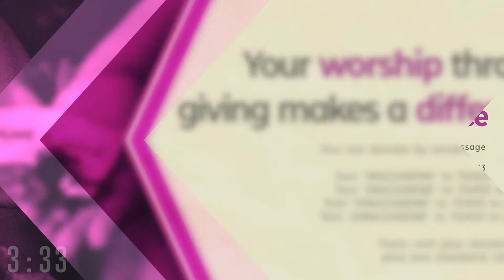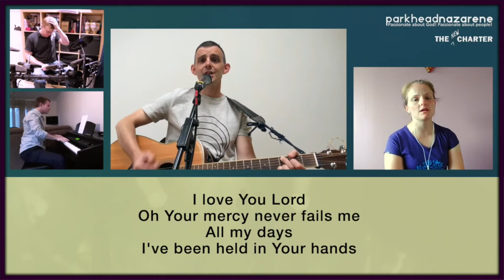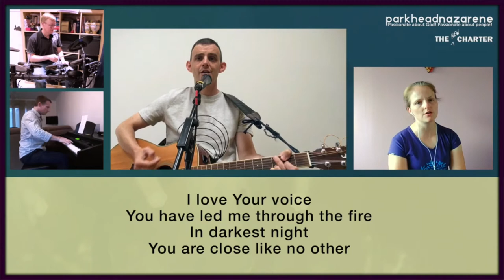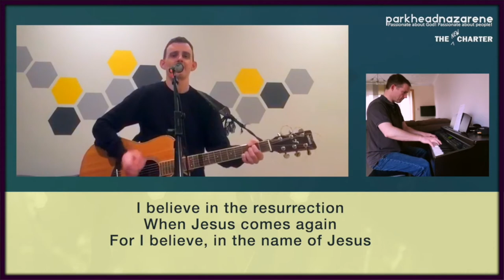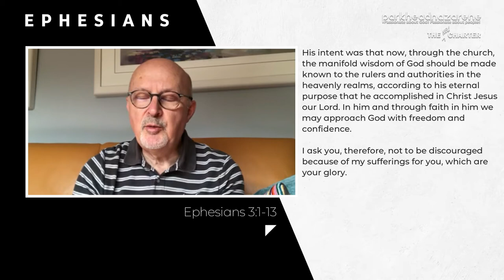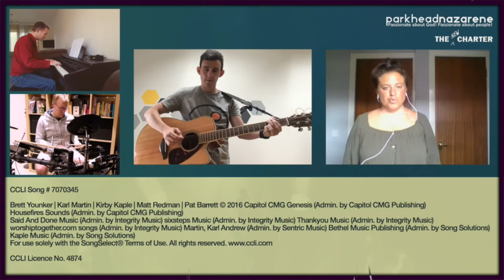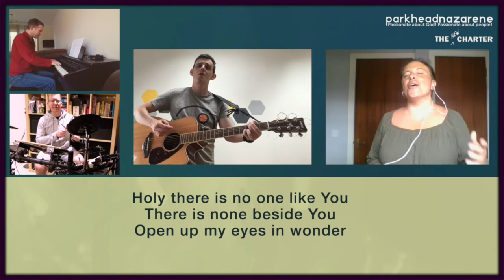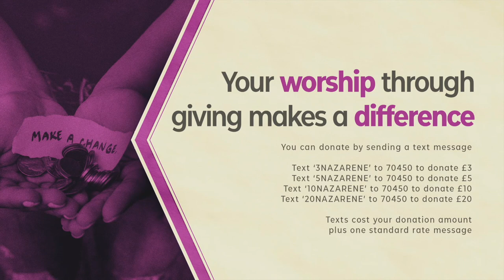Sunday Service - 11th July 2021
Today we will be picking up on our Ephesians series after a couple of weeks off. This morning we will be exploring the end of chapter 2 and the beginning of chapter 3. We will also be hearing some people share stories to help illuminate these sections of Scripture and so we look forward to that as well.

Wanting to connect with a LifeGroup? We would love to link in with you.
Each of our LifeGroups are meeting in new ways to keep in line with government guidelines regarding social distancing, with some meeting in a variety of online platforms.

All praise songs licensed by CCLI - number as noted.

If you are able to, and would like to support the work that we do both at Parkhead Nazarene and at The New Charter, please consider giving financially to help us continue in the way that we minister to our community. You can do so by either:
2. searching for 'Parkhead Nazarene' on the Virgin Giving site or,
3. by sending a text;
Texts cost £3 plus one standard rate message.
Texts cost £5 plus one standard rate message.
Texts cost £10 plus one standard rate message.
Texts cost £20 plus one standard rate message.